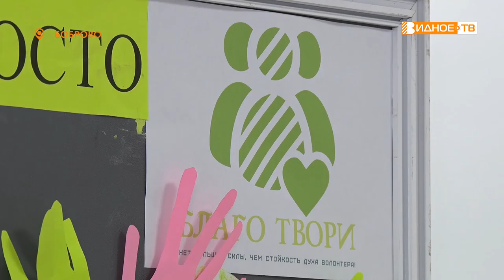ДОБРОЕ ДЕЛО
В школах Подмосковья стартовала акция «Доброе дело», в рамках которой ученики и их родители могут принести в школу любую гуманитарную помощь для жителей Донбасса. Присоединились к ней и учебные заведения Ленинского городского округа. В одном из них побывал наш корреспондент Максим Козлов.